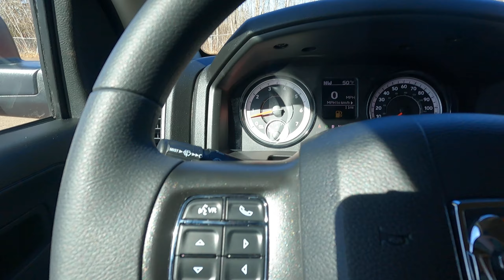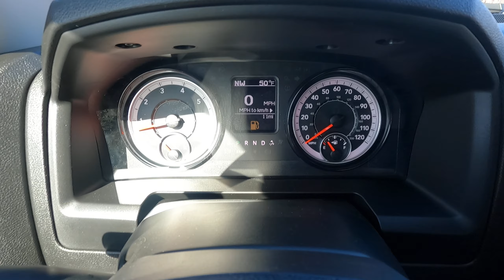2024 Ram 1500 Classic Tradesman (X8876)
All New Ram 1500 Classic Tradesman on the lot here at Duluth Dodge.